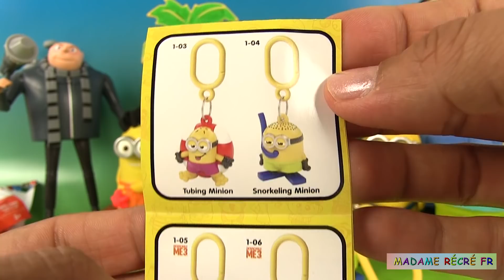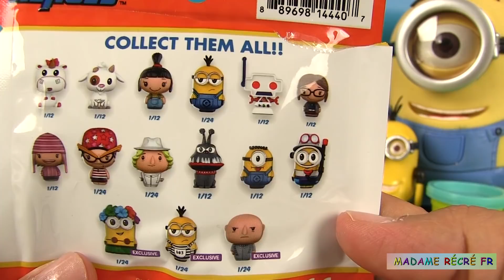Pâte à Modeler Play Doh Minions Les Vacances Minions Paradise Sachets Surprises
Aujourd’hui, nous allons jouer avec le kit de pâte à modeler play doh « Les Vacances des Minions » ou « Minions en vacances » (en anglais « Play Doh Minions Paradise ») qui représente une île avec son cocotier, des bananes, des fleurs, etc. Il recevra même une grande sucette multicolore ! Nous ouvrirons vers la fin de la vidéo des sachets surprises contenant des figurines des Minions de Moi, Moche et Méchant.